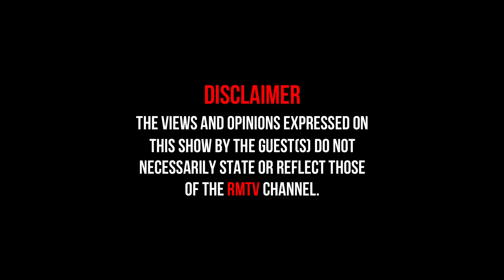Umalume Wangidlwengula EHostel Ngina 7 Years Old.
SIKHIPHA IZIMFIHLO
Zakes Ngcobo